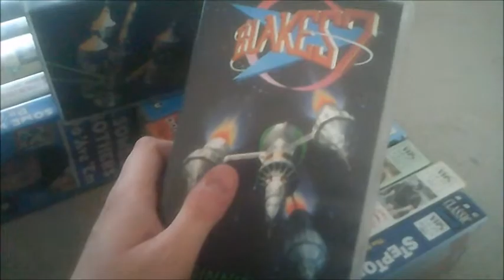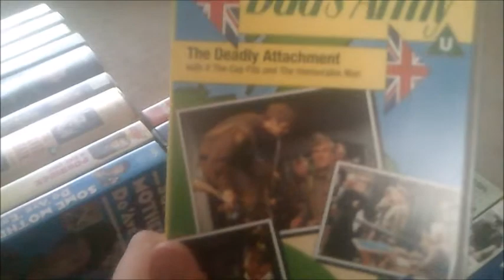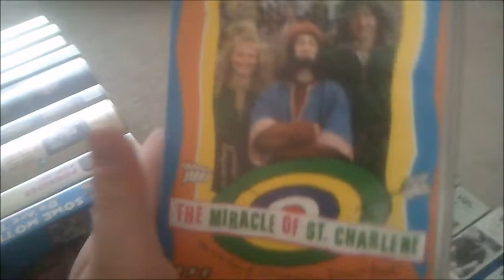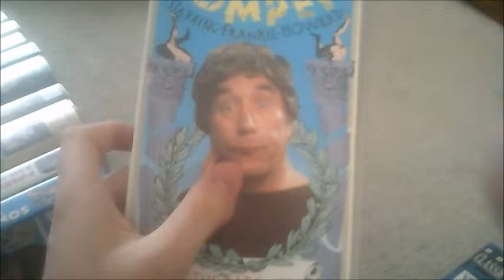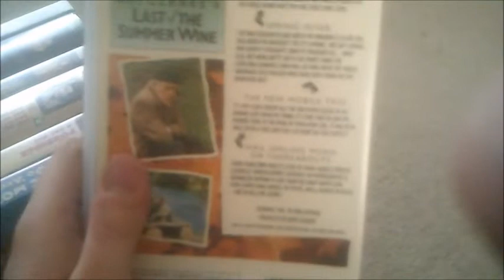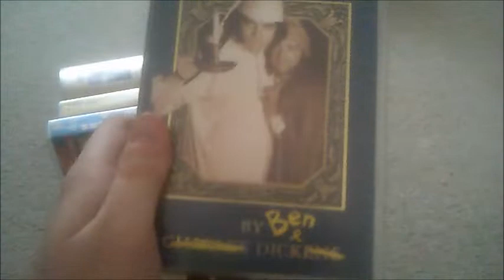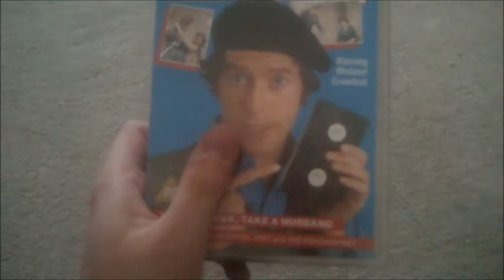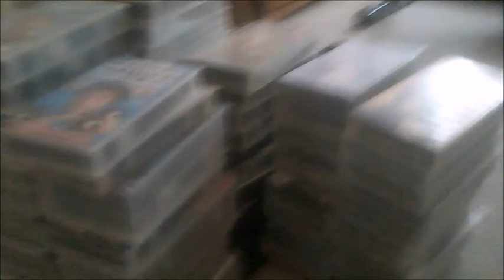My Updated BBC VHS Collection with the Globe Logo (600 Subscribers Special for Josh Phillips Part 3)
This is the 3rd and the last Part of my Updated BBC VHS Collection and this is for Josh Tottenham Phillips who has now reached 600 Subscribers, Congrats, Mate!